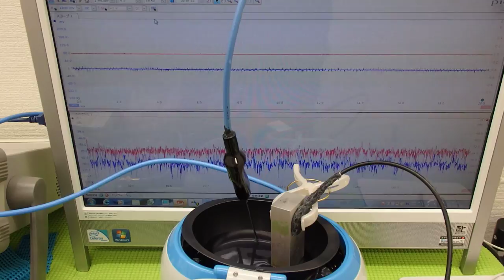対象物に伝搬する超音波振動の測定（超音波システム研究所 ultrasonic-labo）